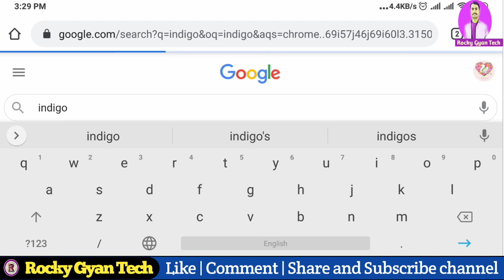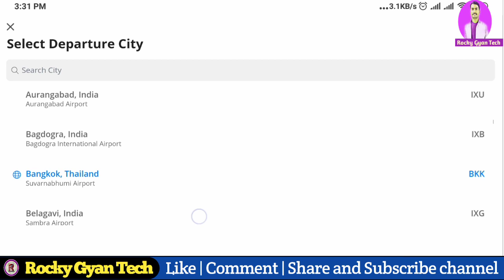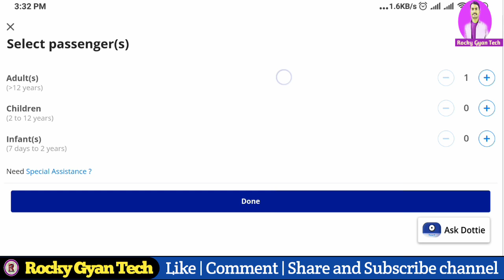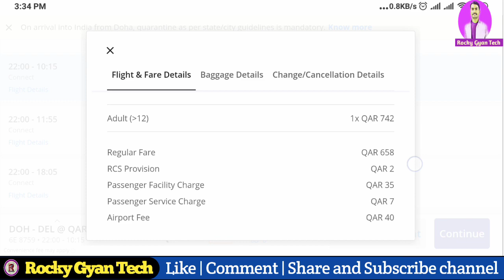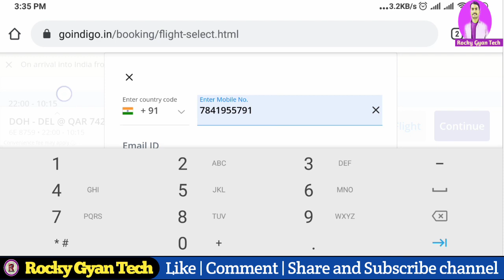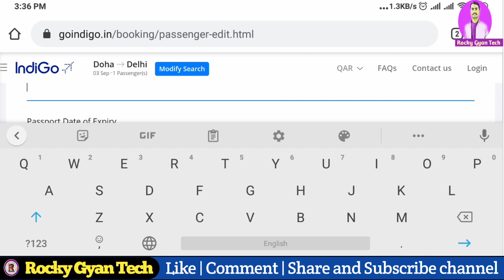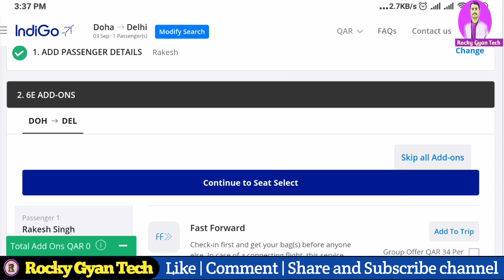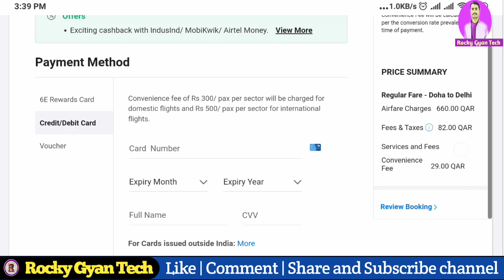Book indigo flight ticket | Indigo Flight Booking Online✈️Flight Ticket Kaise Book Kare🔥Ticket book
Book indigo flight ticket | Indigo Flight Booking Online✈️Flight Ticket Kaise Book Kare🔥Ticket booking

Hello doston,
About video:- Doston is video mein bataya hun ki covid-19 ke daur mein Indigo flight me -apni flight ki ticket booking online apne mobile se laptop se kaise kar payenge uske bare mein full detail main explain kiya hun thank you so much.

flight tickets booking online in hindi